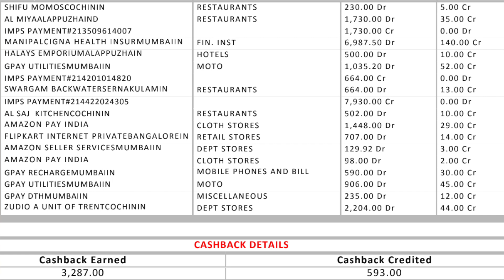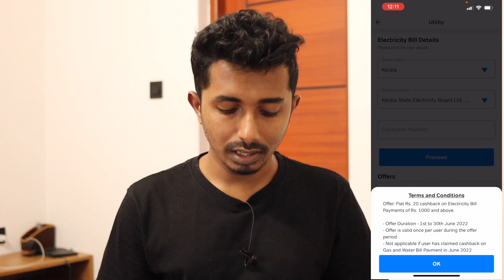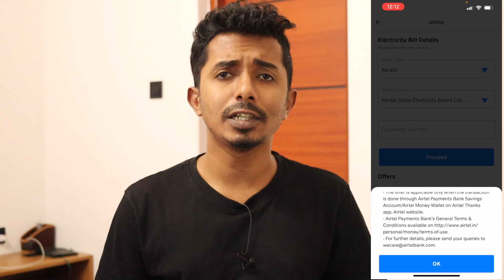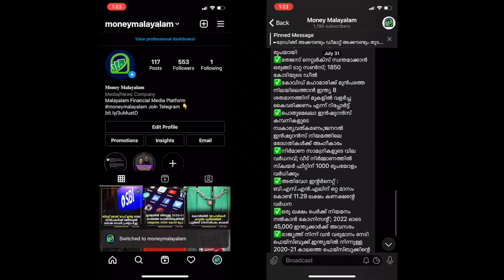Utility bill payment Cashback Options | ബിൽ അടക്കുമ്പോൾ കാഷ്ബാക്ക് നേടാനുള്ള വഴികൾ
This video is about Utility bill payment Cashback Options .
- Electricity Bill payment Cash back offer
- Water Bill Bill payment Cash back offer
- Internet Bill payment Cash back offer
- Broadband Bill payment Cash back offer
- DTH Bill payment Cash back offer